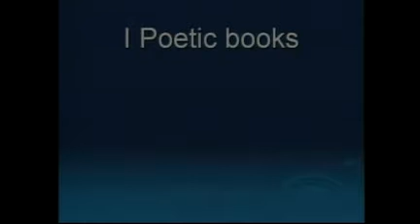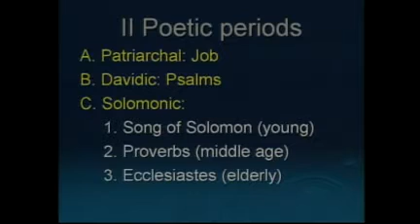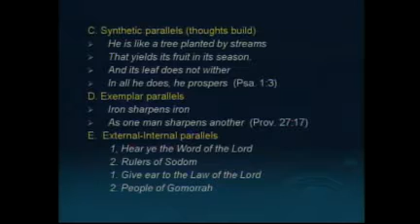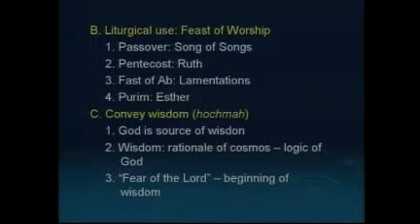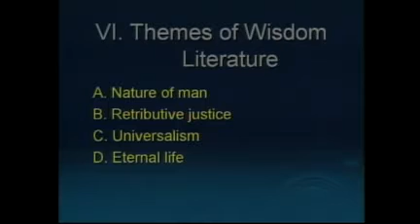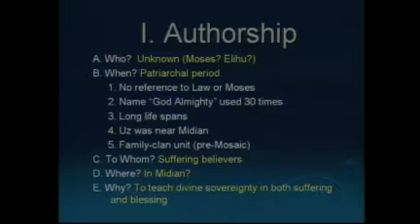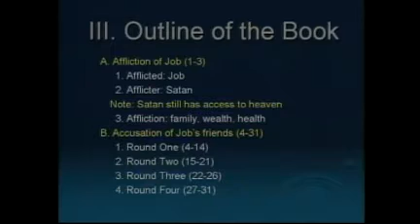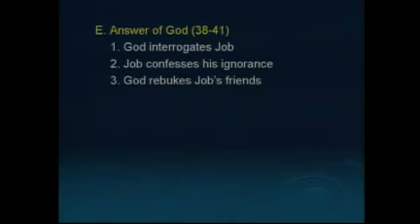Lesson 25: Poetic Books (parts 1-3)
From Old Testament Survey with Ed Hindson, a.k.a. Liberty University BIBL105

I have noticed many of the video titles are wrong. They were grabbed directly from Apple Podcasts. Feel free to suggest alternate video titles in the comments and if I ever get around to checking them I may change the video titles.

I took this class in college with this professor and it changed my life. I was amazed when I found it on Apple Podcasts. But nobody cares about apple podcasts. The kids are into the YouTubes now. But I doubt Liberty cares. But you know... just in case...